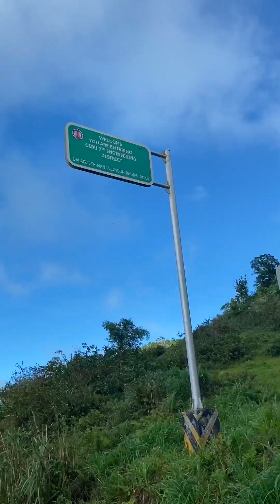BADIAN HIGHLAND ADVENTURE